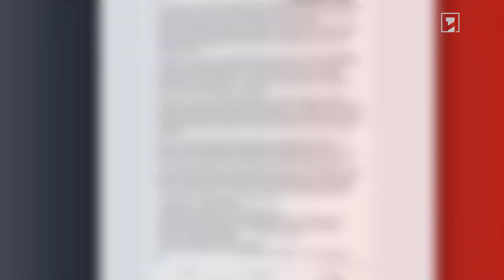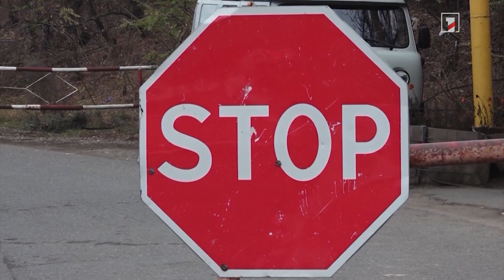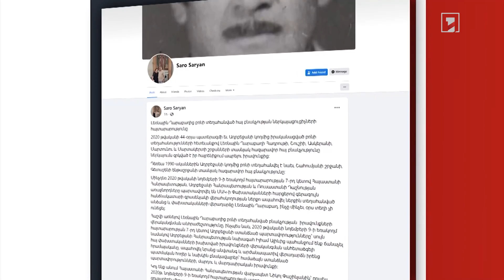ԼՂ-ից բռնի տեղահանվածները Ալիևից պահանջում են ապահովել իրենց անվտանգ վերադարձը հայրենիք